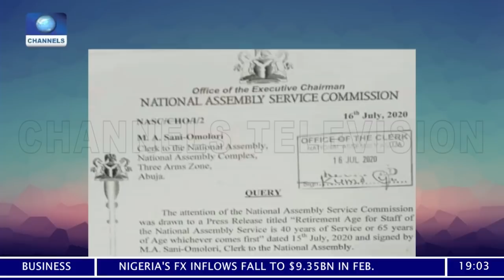Politics Today | 16/07/2020